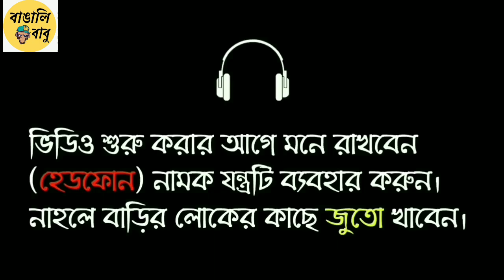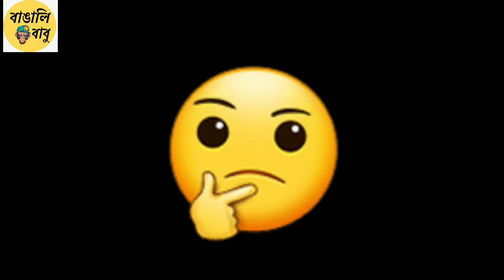Puruliar kichu Oscar na pawa gaan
ei video ta sudhu matro mojar jonno so kew serious hole modon vai dai ami na
ar ei video tar part II pete 1 k comment  hote hobe .

ar er ager video jara miss korecho tader jonno niche link roilo